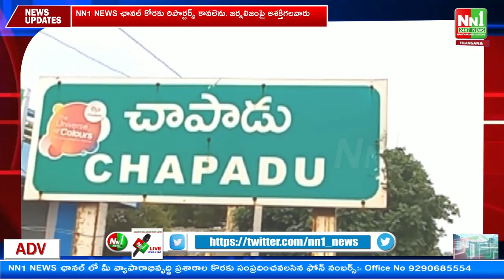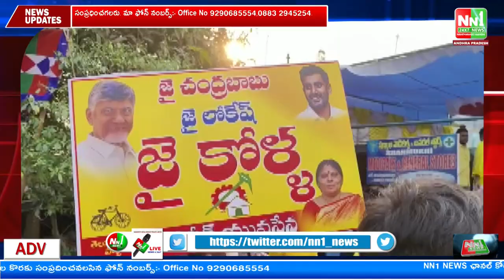19-05-2023 NN1 NEWS Bulletin